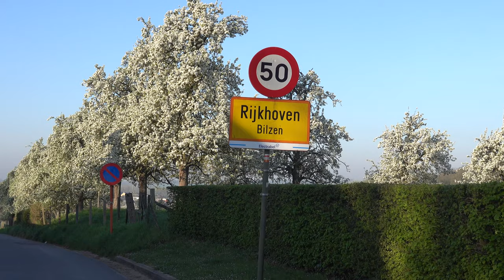Bloesems op Alden Biesen en omgeving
Eerste gedeelte van een wandeling van Rijkhoven naar Rosmeer tijdens de bloesemtijd.